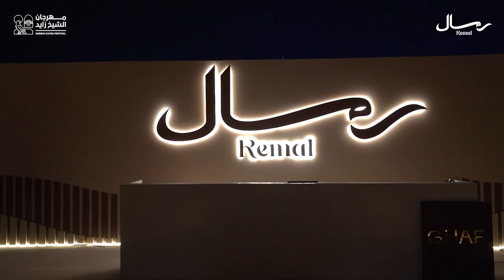رمـال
استمتعوا بفعاليات وأنشطة متنوعة وسط أجواء شتوية مميزة في رمـال حيث الشتاء_يبدء_هنا، حياكم في